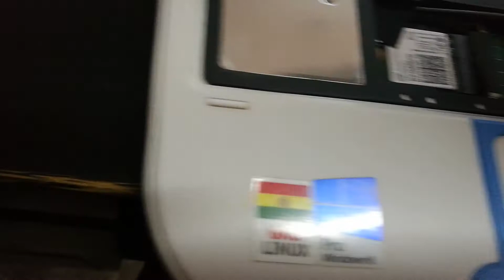Desarmar computadora Portatil Quipus - Kuaa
1.- Quitar el teclado de portatil Quipus - Kuaa.
2.- Sacar Disco Duro de una portatil Quipus - Kuaa.
Al desarmar la Computadora portatil Quipus Kuaa del Gobierno, también puedes sacar la memoria Ram y la tarjeta wifi, para poder reemplazar o hacer un mantenimiento preventivo.